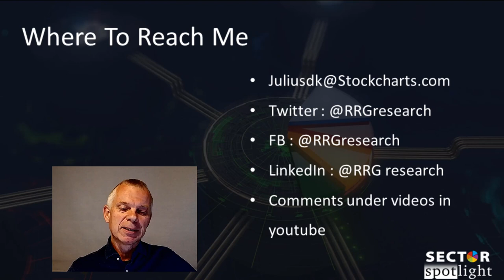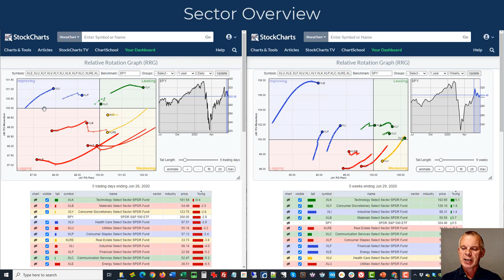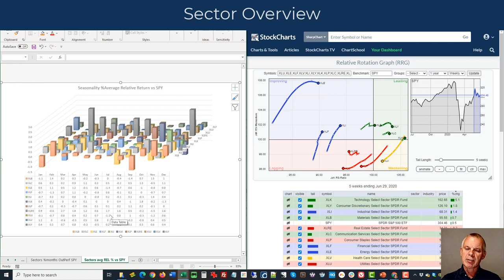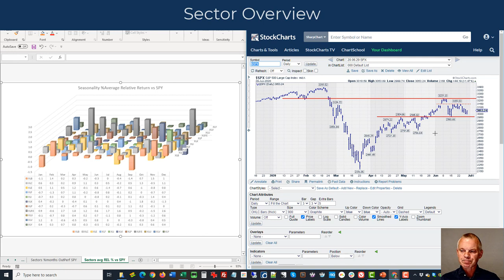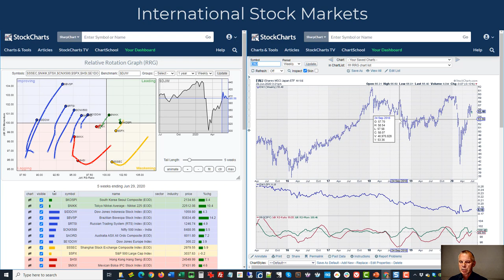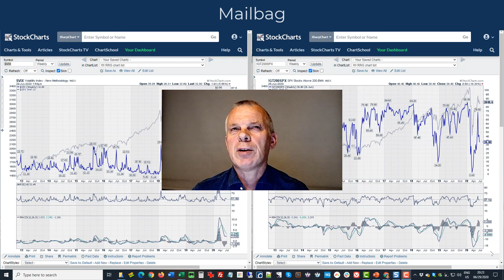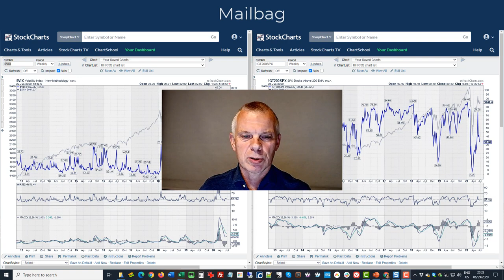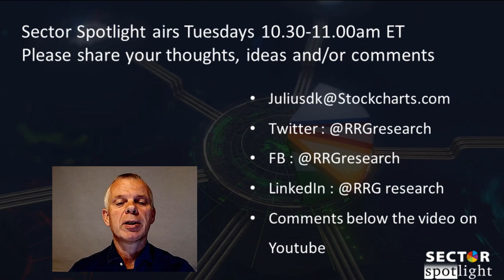S&P Losing Momentum | Julius de Kempenaer | Sector Spotlight (06.30.20)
Julius checks the seasonality for the month of July but no clear over- or under-performing sectors are visible. The rotation of international stock markets is sending a clearer message; the US is losing momentum vs the rest of the world, especially Japan. Following some viewers comments and remarks he also comes back to the discussion on applying technical analysis to non trade-able symbols.

Sector Overview 1:43
International Stock Markets 7:40
Mailbag 19:44